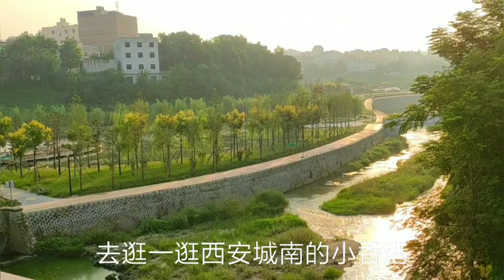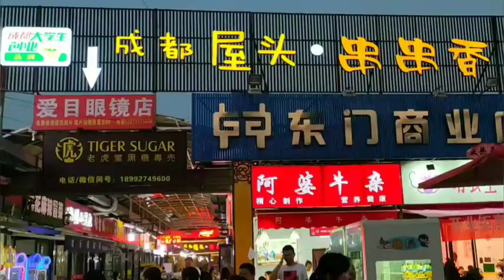西安城南小香港，被数所大学包围，号称10万大学生，晚上赶集一般#旅行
大家好我是【白强】这里是我的【YouTube】唯一官方频道
一人一车，四海为家，探索未知的世界。
记录我的生活，记录我的旅途。